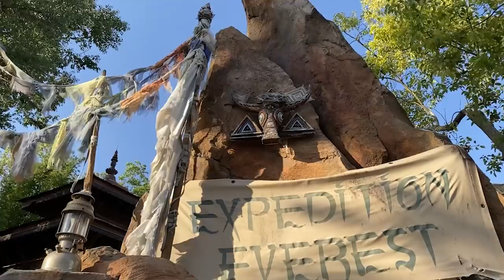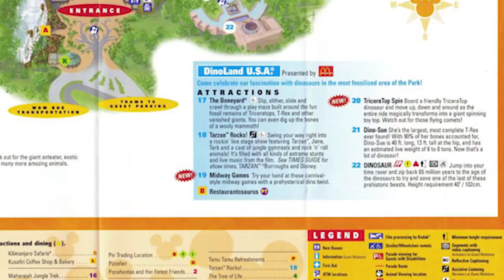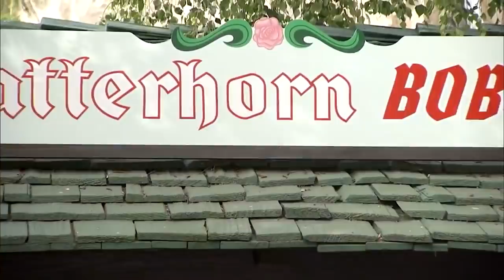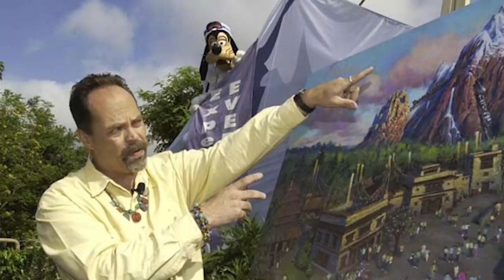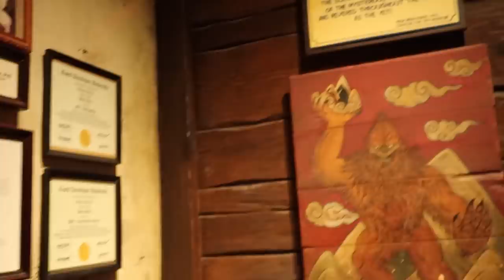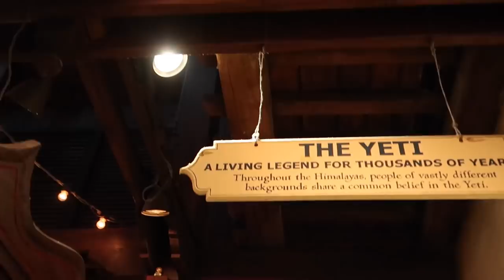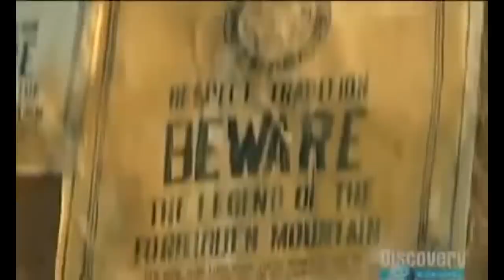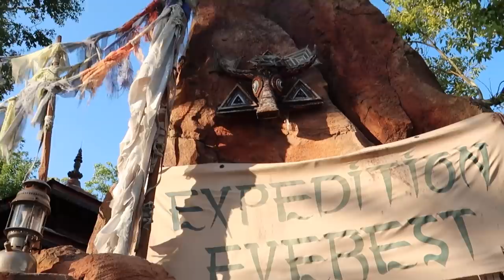The History of Expedition Everest and The Troubled Yeti: Disney's Most Expensive Roller Coaster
Join us on Expedition.. Expedition Everest: Legend of the Forbidden Mountain as we look through the history of Walt Disney World's most expensive roller coaster ever.  Now 15 years old, this Vekoma roller coaster at Animal Kingdom turned the theme park into more than just a zoo. As one of the best rides anywhere in the world, it only had one large problem. The Yeti would break shortly after opening and be put into a mode of Disco.

Credits -